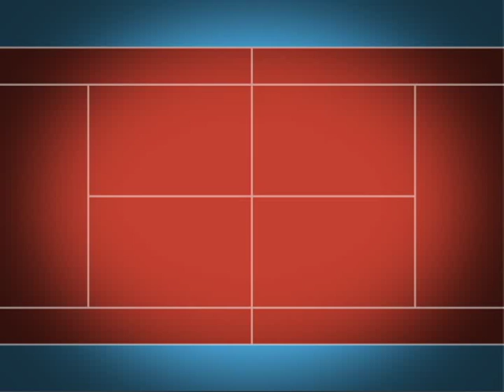MINUTO DO TÊNIS | PERFIL TÊNIS GABRIELLA MORAES